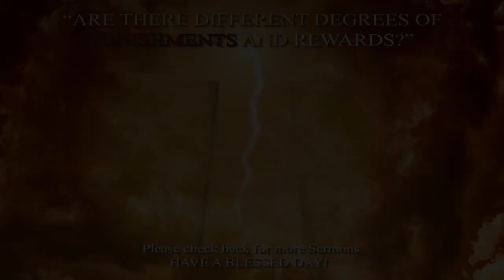Are There Different Degrees of Punishments and Rewards? - Sermon - August 18, 2024